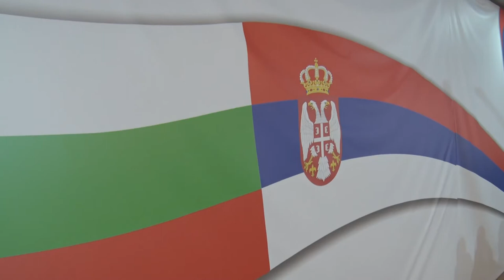MOMIROVIĆ: NASTAVAK UNAPREĐENJA PUTNE I ŽELEZNIČKE MREŽE 25112021